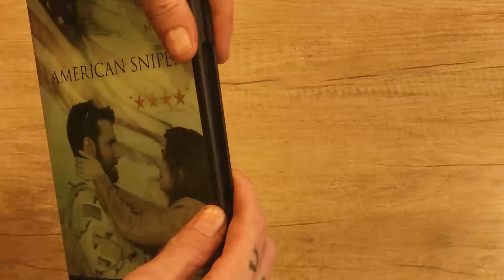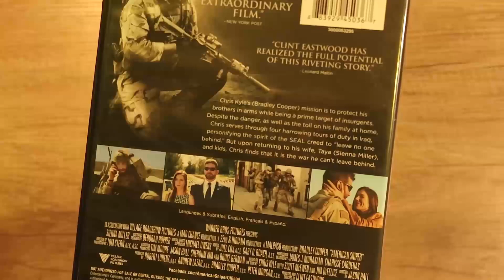American Sniper - Product Video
In this video American Sniper DVD